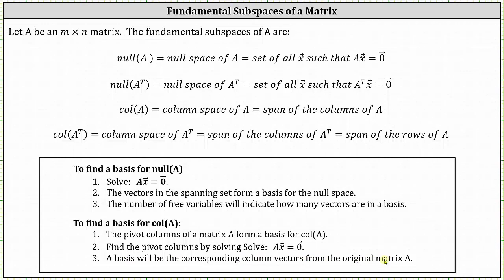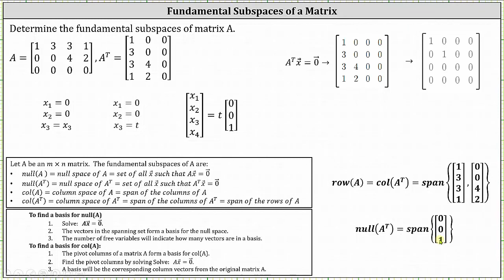Determinar los subespacios fundamentales de una matriz (2 por 3)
Este vídeo explica cómo determinar los 4 subespacios fundamentales de una matriz.